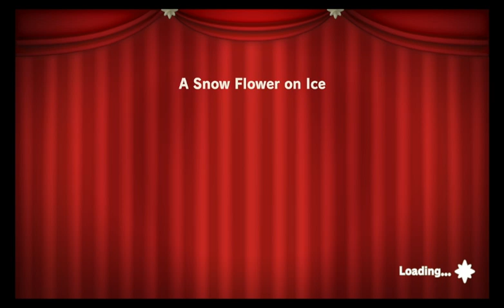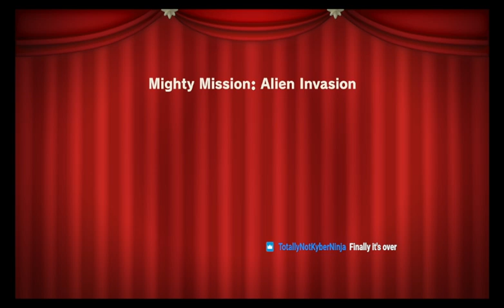Princess Peach Showtime ACT 2: Magical Discoveries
I've already knew this was gonna be amazing!